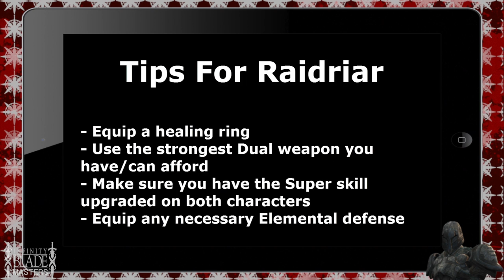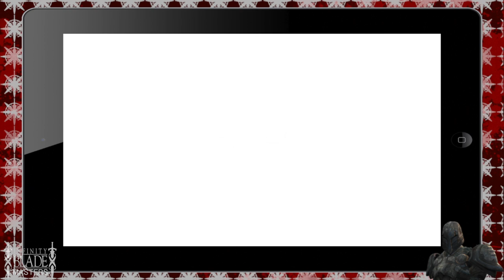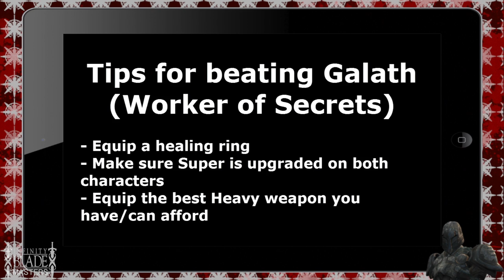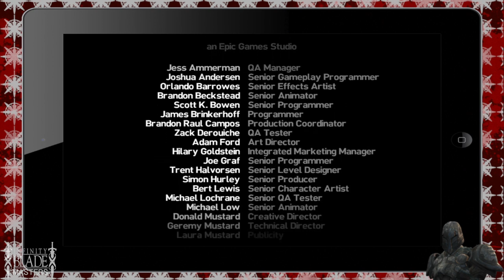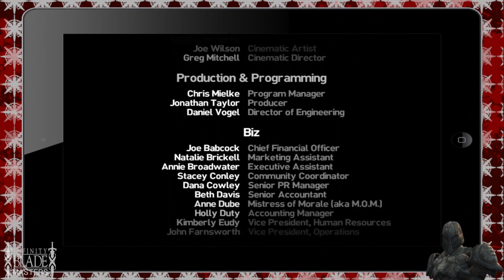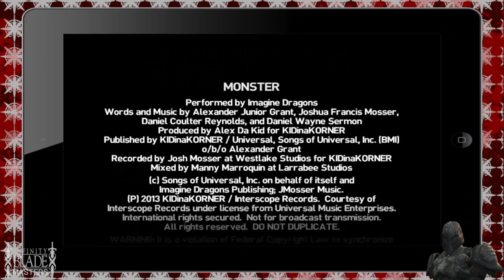Infinity Blade 3 Tips on Defeating the Final Bosses (Gallath & Soulless GodKing)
In this video Tywin gives some useful Tips on defeating the Soulless GodKing and Gallath. Learn from the Heavy Master and Gut the GodKing and Gallath.
Follow Tywin on Twitter: @TywinTheVile